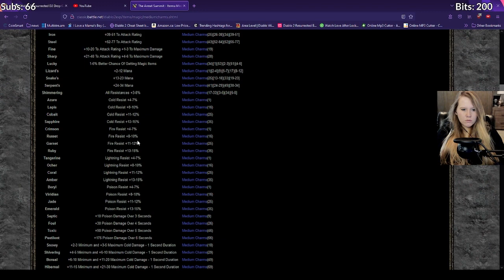100 NM Mephisto Runs HIGHLIGHTS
These are all the cute items I picked up from my 100 Mephisto runs on nightmare!

I stream every day (except Sunday) on Twitch TV! Come hangout with us!